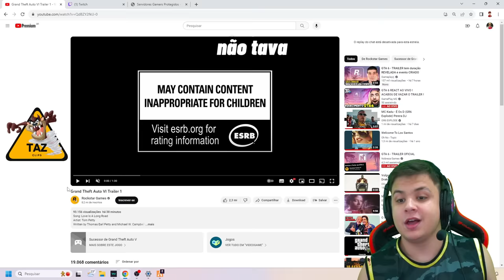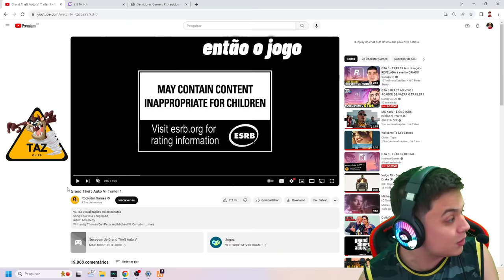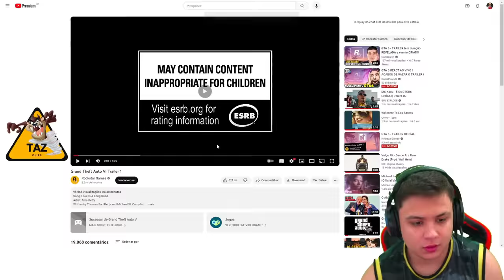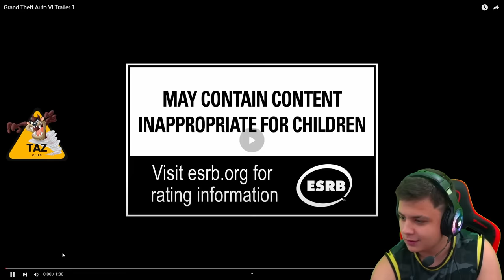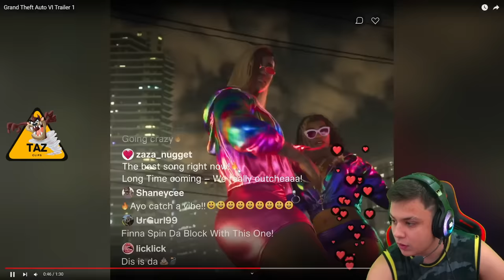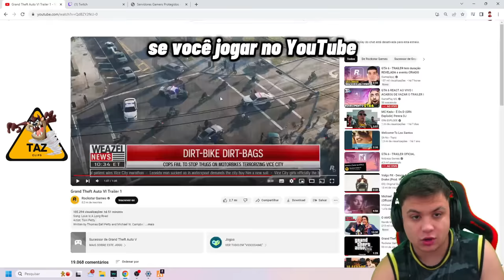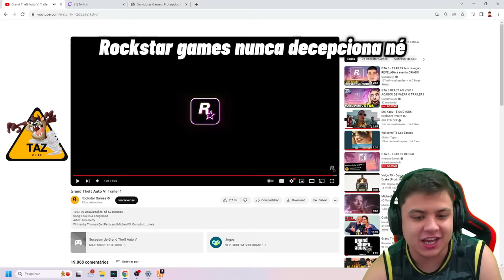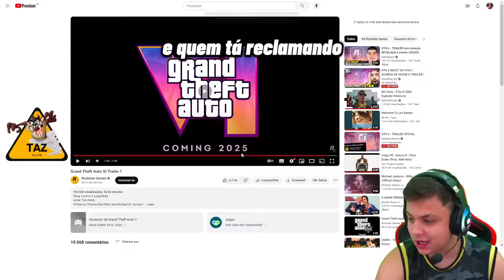PAULINHO O LOKO ANALISANDO O QUE NINGUÉM PERCEBEU no TRAILER do GTA 6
audaz e paulinho o loko do gta rp reagindo ao trailer do gta vi o sucessor do gta v

Audaz na Roxinha
PaulinhoolokoBR na Roxinha brota !!